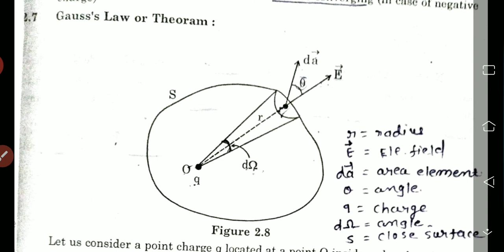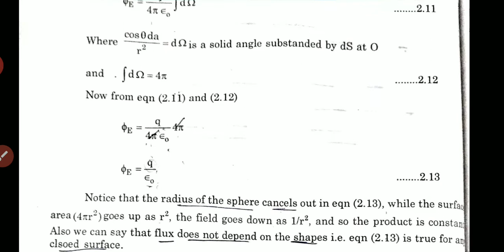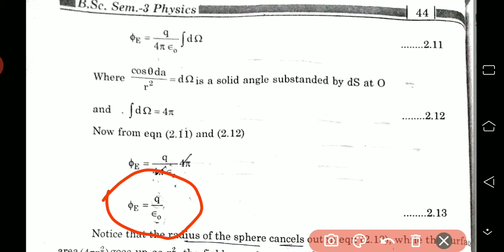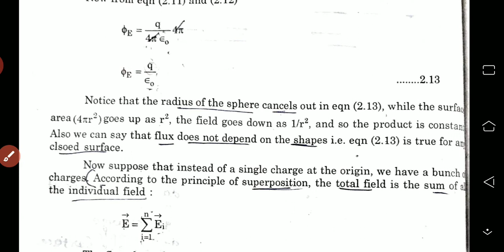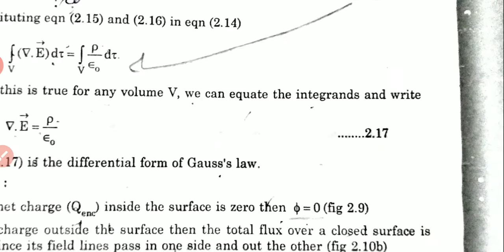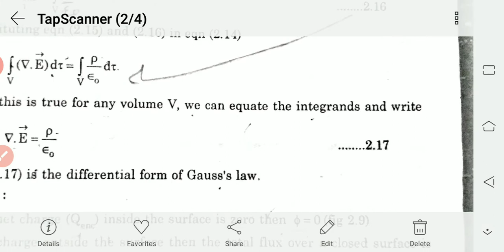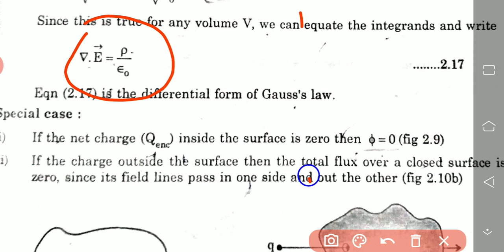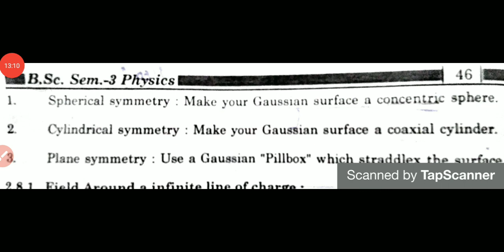S.Y.B.Sc Sem - 3 (Physics) Unit 2 electro Static Part 4